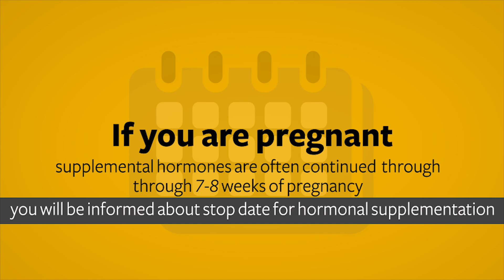Testing for Pregnancy After In Vitro Fertilization Treatment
Approximately 10 days after the embryo transfer, women return to clinic for a pregnancy test to see the outcome of this cycle. This video outlines the steps patients take following an IVF cycle at the University of Iowa Hospitals and Clinics.

Please note: We made this video before the COVID-19 pandemic. UI Health Care staff follow our most current guidance to wear the appropriate personal protective equipment when seeing patients. For more information about our safety efforts, please visit uihc.org.